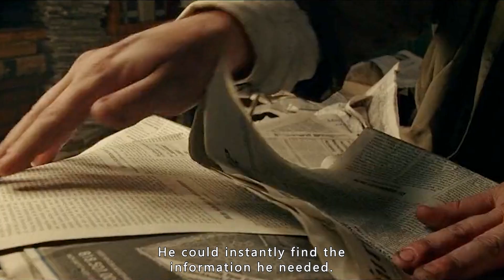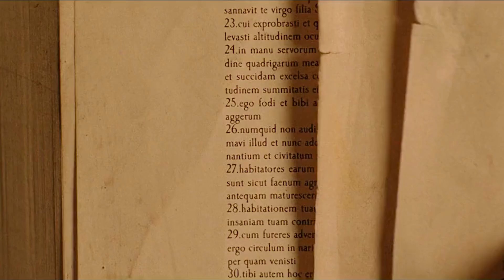A man is free to travel between hell and earth, but he's about to die of lung cancer.01#film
Hello,everyone.
this story is about Constantine.He was born with the ability to see the demons and angels that roam the earth, which caused him great pain at a young age. After learning of a pact between God and Satan that no one could intervene directly on earth, he began to utilize his natural psychic abilities to help rid the earth of demons, thereby praying for a ticket to heaven.